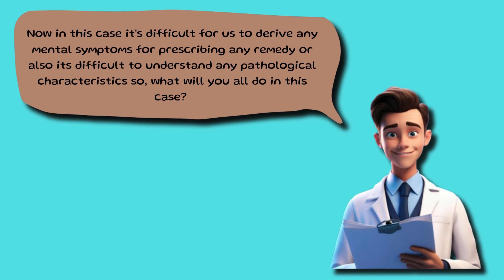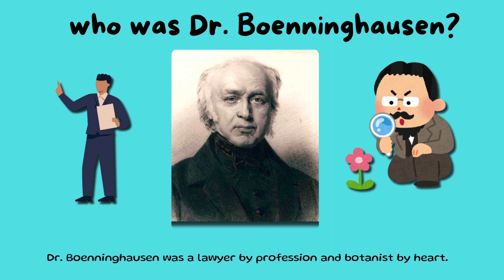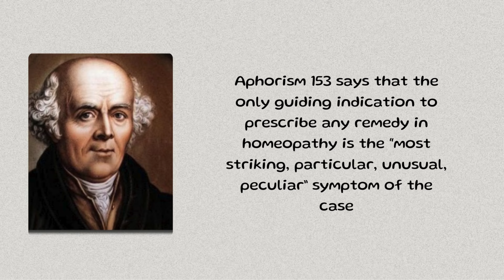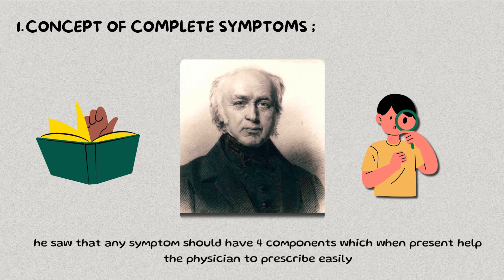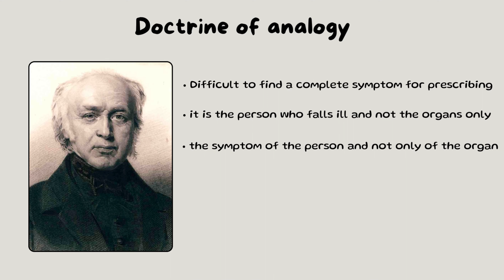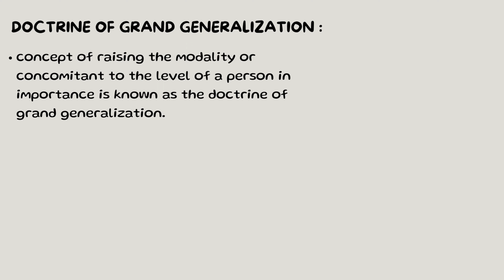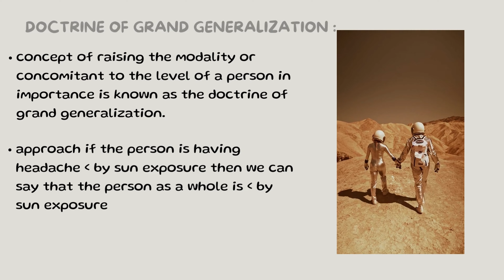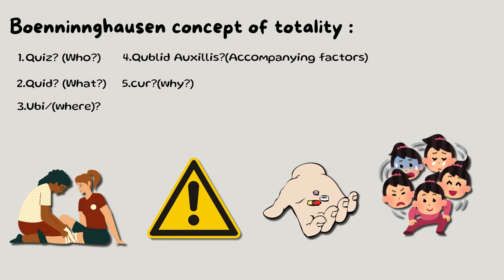Boenninghausen concept of totality| Boenninghausen philosophy| Grand generalization in repertory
Understanding Boenninghausen's Concept of Totality in Homeopathy

Welcome to our in-depth exploration of Boenninghausen's concept of totality in homeopathy! In this video, we delve into the foundational principles established by Clemens von Boenninghausen, one of the pioneers of classical homeopathy.

What You'll Learn:

The history and background of Clemens von Boenninghausen.
The significance of the totality of symptoms in homeopathic diagnosis.
How Boenninghausen's method differs from other homeopathic approaches.
Practical examples and case studies demonstrating the application of Boenninghausen's concept.
Tips and techniques for incorporating these principles into your homeopathic practice.
Whether you're a seasoned practitioner or a student of homeopathy, this video provides valuable insights into understanding and applying the concept of totality to achieve better patient outcomes.